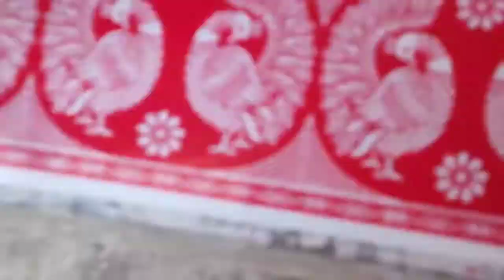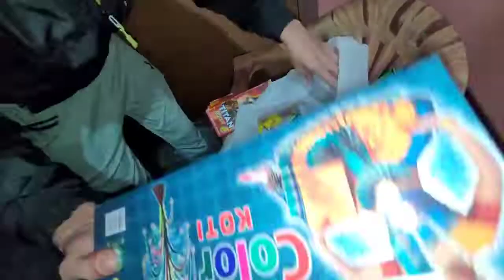Diwali vlog -हैप्पी दिवाली 2022🎉🥳 फैमिली ने मिलकर मनाई दिवाली और किया लक्ष्मी पूजन 🙏